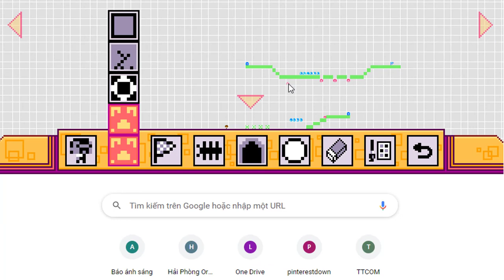Jerry Lawson 82nd Birthday | Review Game Pixel Google Doodle | level editor | #1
Google pays tribute to Jerry Lawson, "father of video game tapes".
Maybe you are interested:
1. Google Doodle level editor Game Pixel:

Google tri ân Jerry Lawson, “cha đẻ của băng trò chơi điện tử”

Doodle tương tác của Google hôm nay đã kỷ niệm cuộc đời và thành tựu của nhà tiên phong trong ngành trò chơi điện tử Gerald “Jerry” Lawson,
nhân ngày sinh nhật lần thứ 82 của ông.

Doodle cho phép bạn trải nghiệm 5 trò chơi nhỏ trên nền đồ họa pixel cổ điển trong trình duyệt.
Tựa game mini này cũng bao gồm cả chức năng tự chỉnh sửa màn chơi (level editor).

Gerald “Jerry” Lawson được biết đến là “cha đẻ của băng trò chơi điện tử”, mà ông đã phát triển với
tư cách là Giám đốc Kỹ thuật và Tiếp thị tại Fairchild Semiconductor.

Năm 1976, công ty phát hành máy chơi game gia đình Fairchild Channel F, với Lawson là nhà phát triển chính.
Chiếc máy Channel F (“F” là viết tắt của “Fun – vui vẻ”) là hệ thống đầu tiên có băng trò chơi có thể hoán đổi cho nhau,
một khái niệm mới lạ trong thời đại mà trò chơi được cài đặt vĩnh viễn vào phần cứng.

Các băng game dựa trên công nghệ ROM có thể hoán đổi cho nhau là một bước đột phá lớn cho phép người dùng xây dựng
toàn bộ thư viện thay vì chơi mãi một trò đến mức phát ngán.
Cùng với sự tiến bộ của băng chứa game, Lawson’s Channel F là máy console đầu tiên có cần điều khiển tám hướng và menu pause.

Mặc dù đó không phải là một thành công về mặt thương mại, nhưng những đổi mới của Channel F đã ảnh hưởng lớn đến các hệ thống console sau này.

Sau những đổi mới của mình tại Fairchild, Lawson rời đi vào năm 1980 để thành lập công ty riêng của mình,
VideoSoft, một trong những công ty phát triển trò chơi điện tử đầu tiên do người gốc Phi làm chủ.

VideoSoft đóng cửa 5 năm sau đó và Lawson đã tư vấn cho các công ty kỹ thuật và trò chơi điện tử trong phần còn lại của sự nghiệp.
Ông qua đời năm 2011 ở tuổi 70 vì biến chứng bệnh tiểu đường.
Viettoy12 - Điện tử & Đồ chơi Công nghệ Việt